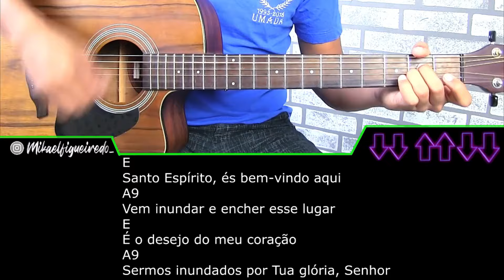1ª LOUVOR no VIOLÃO - Todo Iniciante Consegue Tocar - Passo a Passo(Acordes, Batida e Cifra)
1ª LOUVOR no VIOLÃO - Todo Iniciante Consegue Tocar - Passo a Passo(Acordes, Batida e Cifra)

Nessa aula voce vai aprender como tocar seu primeiro louvor no violão passo a passo!

*Acordes básicos: Veja como posicionar seus dedos corretamente.
*Ritmo: Pratique a batida para manter o ritmo.
*Cifra: Entenda a cifra da música de forma simples e clara.

Santo Espirito
Tom: E

E
Não há nada igual
                            A
Não há nada melhor
                                                      E
Há que se comparar à esperança viva
             A
Tua presença

E                                            A
Eu provei e vi o mais doce amor

Que liberta o meu ser
                          E
E a vergonha desfaz
             A
Tua presença

Refrão

E
Santo Espírito, és bem-vindo aqui
A
Vem inundar e encher esse lugar
E
É o desejo do meu coração
A
Sermos inundados por Tua glória, Senhor

Tua presença

2x
E

Segunda Parte
E
Vamos provar quão real é Tua presença
A
Vamos provar da Tua glória e bondade

E
                            A
                                                      E
             A
Sua presença

📜Tenha acesso a Apostila completa de 57 CIFRA SIMPLIFICADA sem PESTANAS

Neste Vídeo:

•  Como ovelhinha no violão
•  Como ovehilha isadora pompeo
•  Ovelhinha tutorial
•  Cifra Ovelhinha
•  cifra simplificada Ovelhinha

✅Grupo Para Iniciantes no TELEGRAM para pegar Cifras e Matérias Extra de violão:

⭐Descubra Como Dominar o Violão Mesmo Começando do ZERO para tocar na igreja com o passo a passo aplicado por centenas de alunos:

Que Deus te Abençoe Abraços!